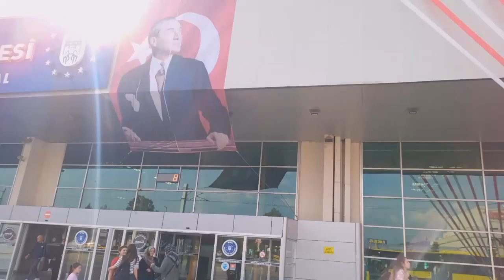1 KASIM 2023 BURSA TERMİNAL SAAT: 13.32 - 13.39 ARASI KALKAN OTOBÜSLER VİDEO NO: 21366